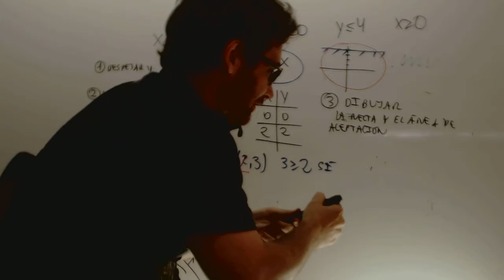Programacion lineal 01 Matematicas 2 Bachillerato Academia Usero Estepona